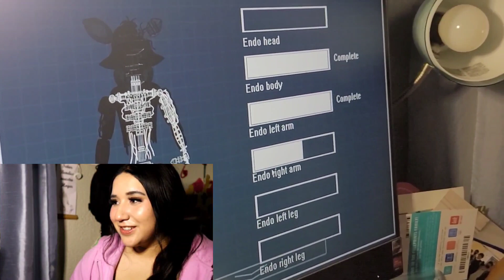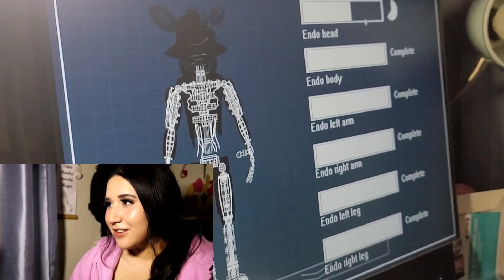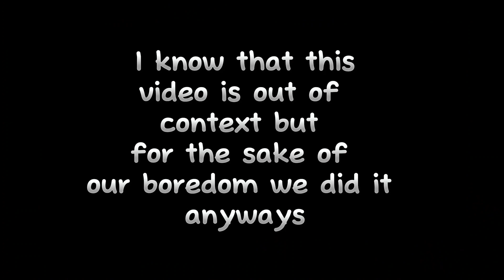Random gaming vlog... 😂? salvage animatronic (FIVE NIGHTS AT FREDDY'S)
Welp Brianey took ever my Channel content... Just kidding! I know that this video has no context whatsoever it was just a quick and random thing for boredom (also because I needed something to post) But yea Hopefully you enjoy? STAY TUNNED FOR OTHER FUTURE VIDEOS COMING SOON!